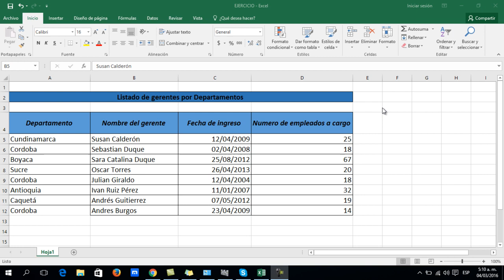🔴ORDENAR DE LA A A LA Z EN EXCEL #12 ✔️ 2019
Curso de EXCEL 2016 gratis,  en este curso aprenderás los aspectos básicos e intermedios para el uso de EXCEL 2016, es importante saber que este curso es compatible con word 2013, 2010 y 2007. Algunas de las cosas que veremos son: abrir EXCEL,  guardar archivos EXCEL,  FILAS,  COLUMNAS, TABLAS,  FORMULAS,  AUTOSUMA, PROMEDIO, FUNCIONES DE EXCEL,  TABLAS DINAMICAS,  FORMATO, FUENTES DE EXCEL Y MUCHO MÁS